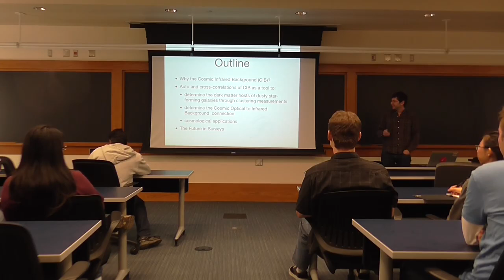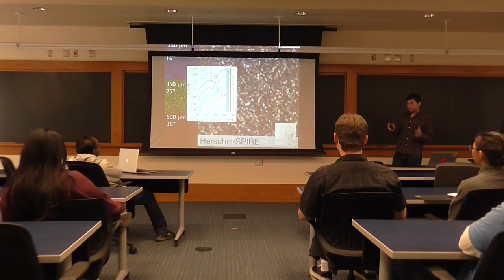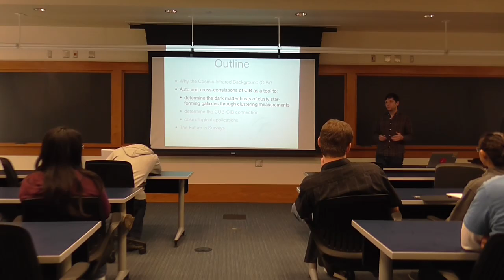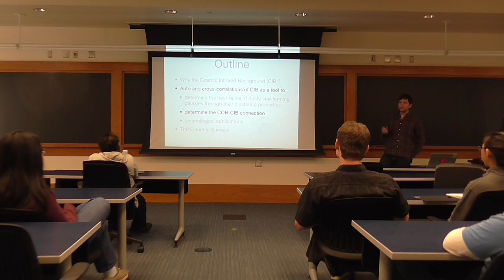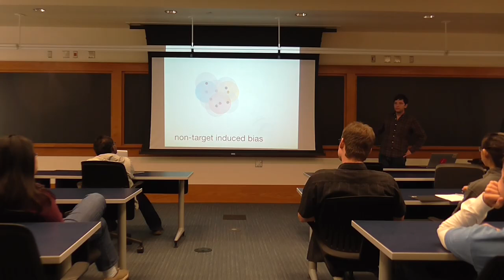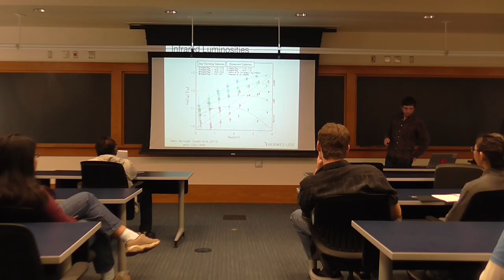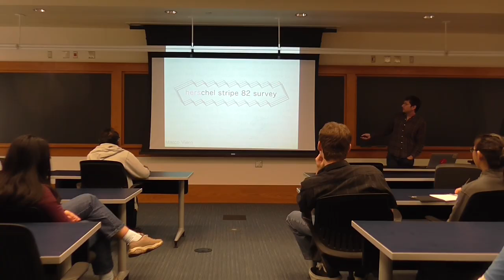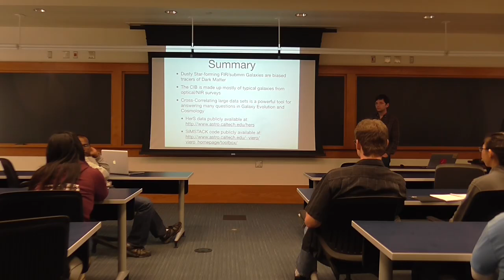Marco Viero (Caltech) Astronomy Seminar 11.08.13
The Role of Large Herschel Surveys in Galaxy Evolution and Cosmology